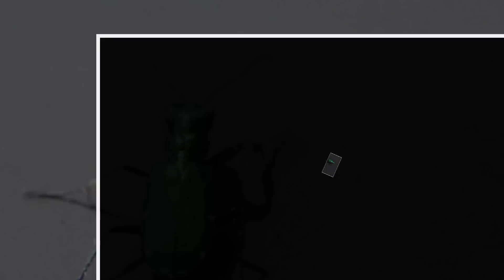Phish Summer Tour 2012 Bug Official Release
It doesn't get much more official than this.  Bug (c)1999 Anastasio/Marshall.  Dear Phish, thanks for all the great music for so many years!  This video is dedicated to you!